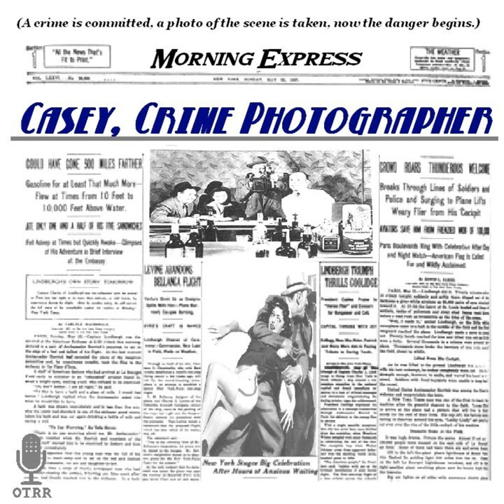Casey, Crime Photographer - Sell-Out (Begin Philip Morris sponsor)